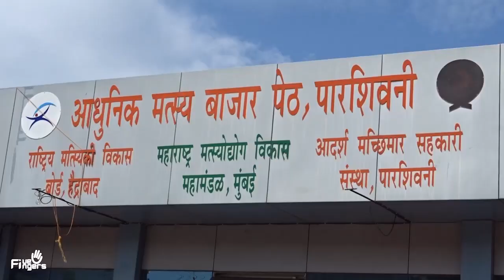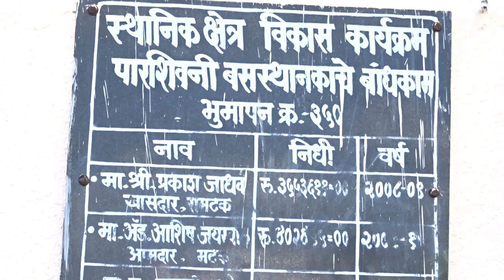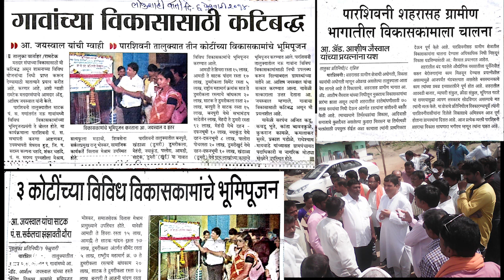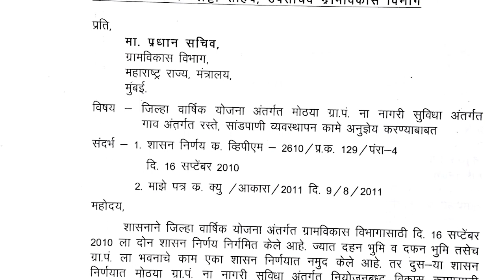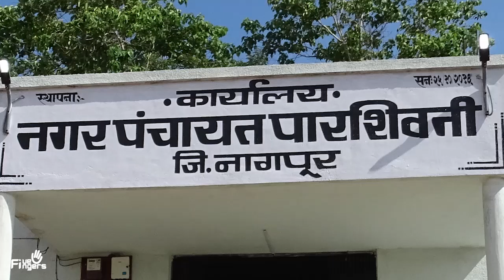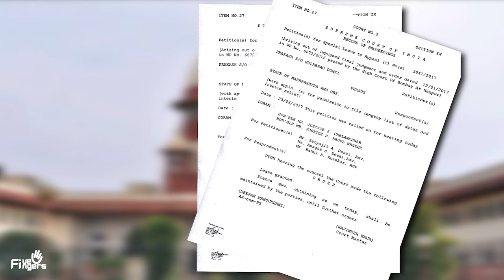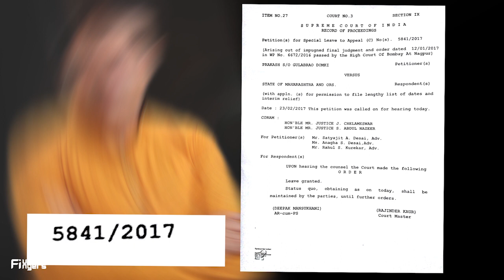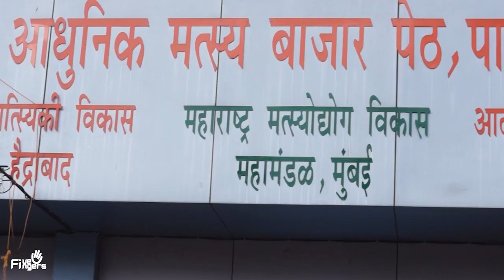ASHISH JAISWAL DOCUMENTARY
Parseoni Nagar Panchayat Election 2018